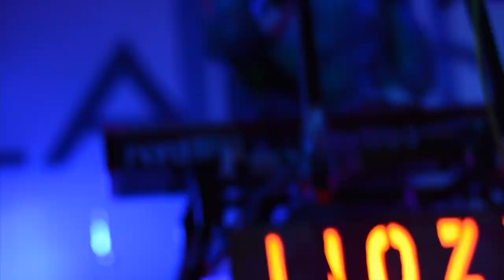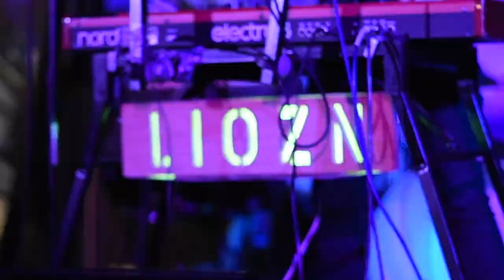Liozn - NewSeers (Offical Video)